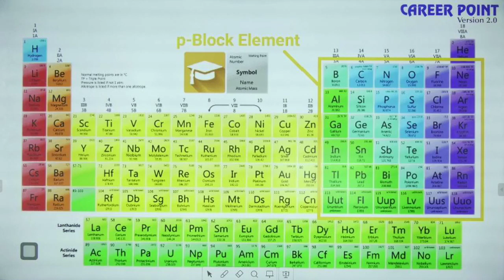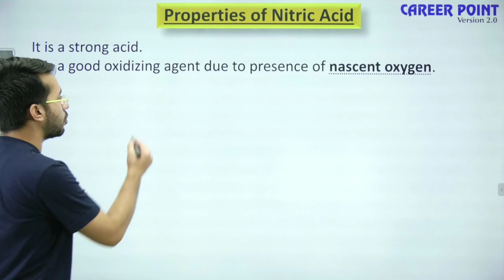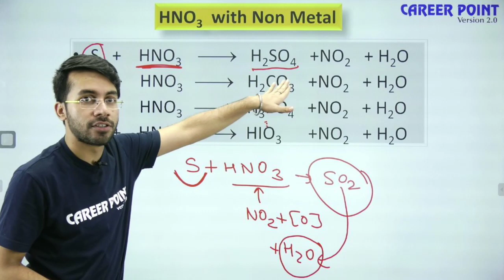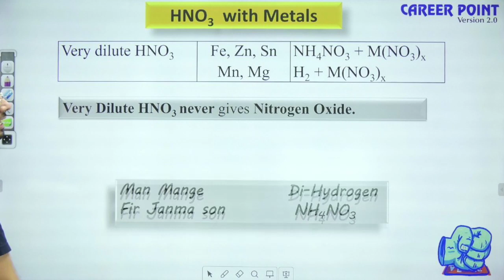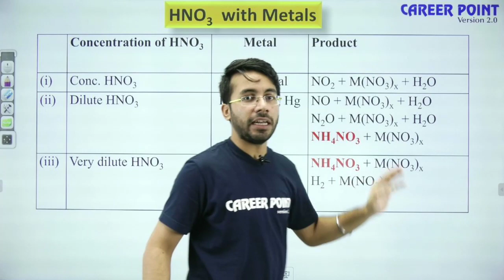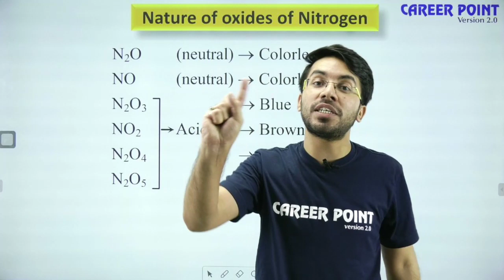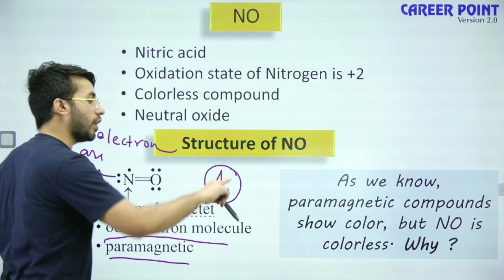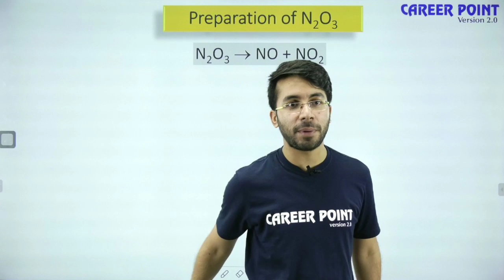P Block Video Lecture | Nitrogen Family L-4 | Chemistry | NEET & JEE | VT Sir | Career Point Kota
Hey guys learn P-Block- Nitrogen Family, Oxides of Nitrogen N2O, NO, N3O3, NO2 for NEET & JEE live with Kota’s expert faculty Vishal Tiwari Sir (VT Sir). Grab all the concepts related to P-Block and enhance your knowledge. Clear all your doubts related to JEE & NEET Inorganic Chemistry topic.

VT Sir will clear your concept in a very easy manner way.

Our goal is to clear all your doubts related to inorganic chemistry (P-Block). Pay your full attention and focus on the lecture which will help you to solve the problems of chemistry very easily.